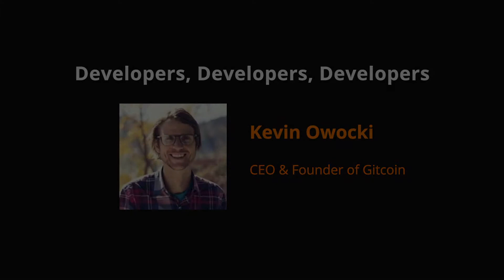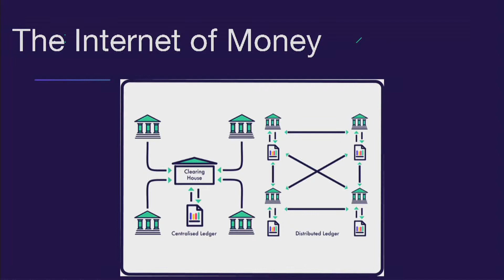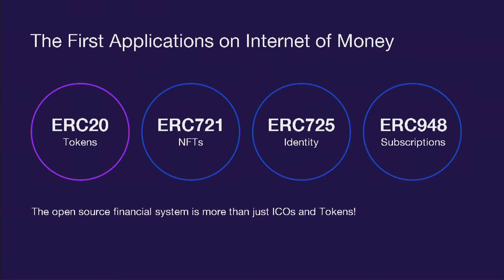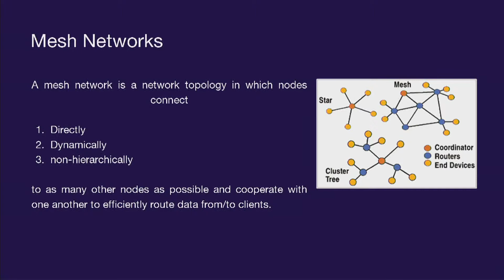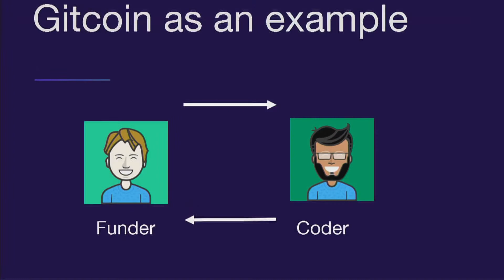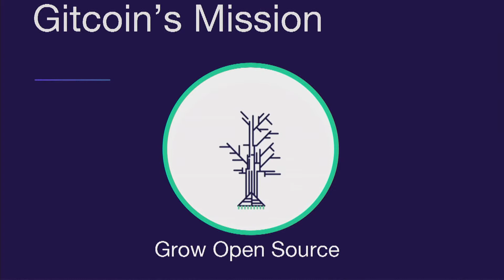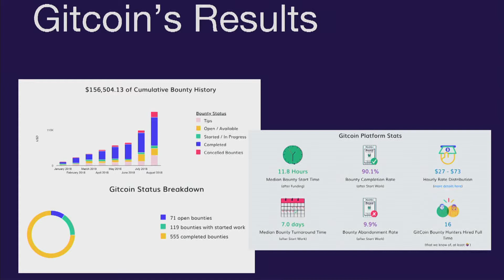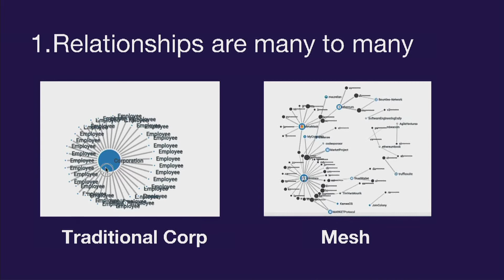"Developers, developers, developers!" with Kevin Owocki, founder of Gitcoin.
Coinvention Philadelphia 2019